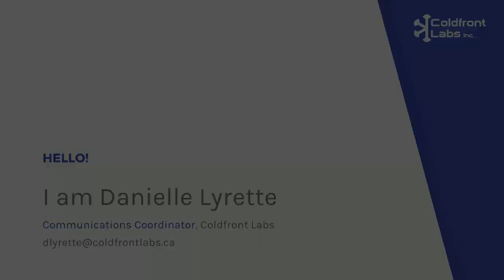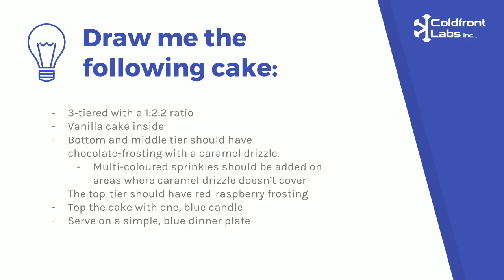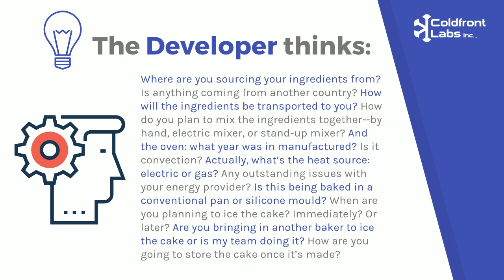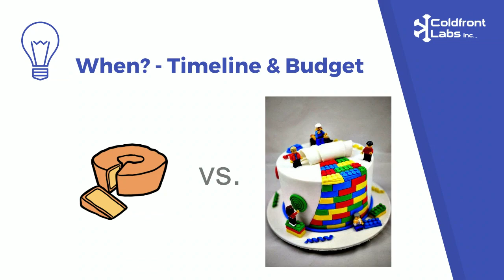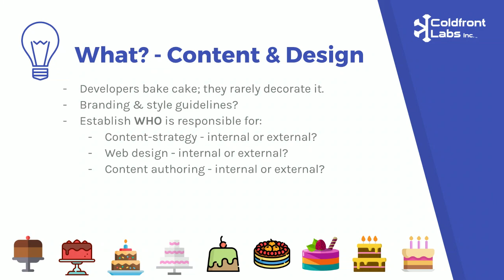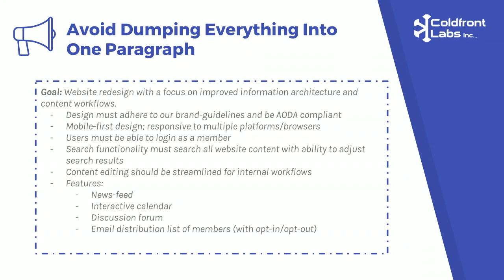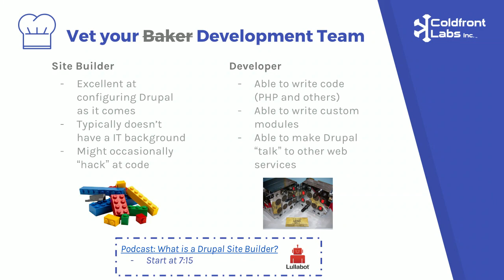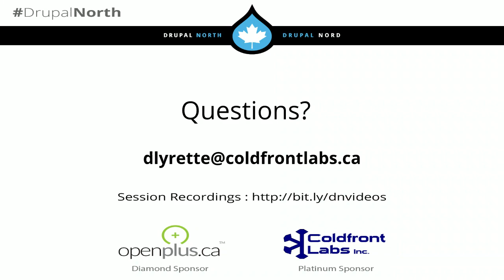How to Bake a Cake: Talking to Developers & Scoping Your Drupal Project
Danielle Lyrette

Even the most well-executed Drupal projects are rife with tension between developers and the client. Communication breaks down because each party is essentially speaking a different language.

In this talk, we'll look at how and why communication breaks down during projects and how to avoid it. We'll also cover how to effectively scope the work you need from the development team and what questions you should be asking.